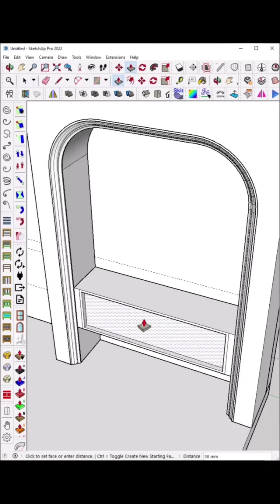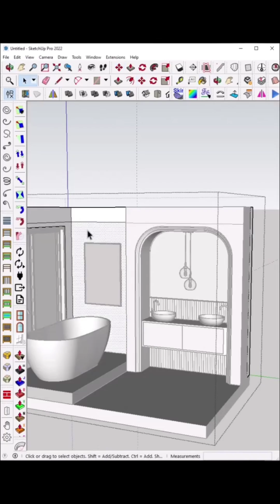BathRoom InteriorEasy SketchUp Modeling for Beginners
Welcome to this easy and comprehensive SketchUp tutorial! In this video, we’ll walk you through the process of designing a room in SketchUp, perfect for beginners. Whether you're new to SketchUp or looking to refine your skills, this step-by-step guide will help you create your dream room design with ease. From basic shapes to advanced techniques, you'll learn how to bring your vision to life in no time.

In this tutorial, we’ll cover:

SketchUp interface and navigation basics
How to model walls, windows, doors, and furniture
Tips to create realistic room designs
By the end of this video, you'll have the skills to design your own room and start your journey towards becoming a SketchUp pro!

SketchUp tutorial
Room design SketchUp
SketchUp for beginners
SketchUp room modeling
Interior design SketchUp
How to use SketchUp
SketchUp tips
SketchUp furniture design
3D modeling room design
SketchUp for interior designers
SketchUp design tutorial
Room layout design SketchUp
Easy SketchUp tutorial
SketchUp 3D design
Beginner SketchUp tutorial
SketchUp modeling tips
How to model in SketchUp
Home design in SketchUp
SketchUp step-by-step
Room design made easy

These tags will help your video reach a wider audience, making it easier for people looking for SketchUp tutorials and design tips to find your content!